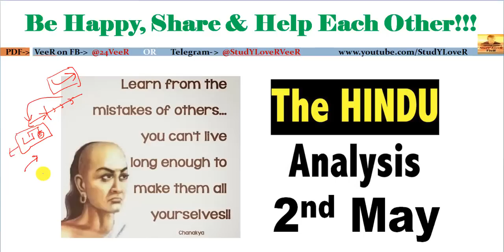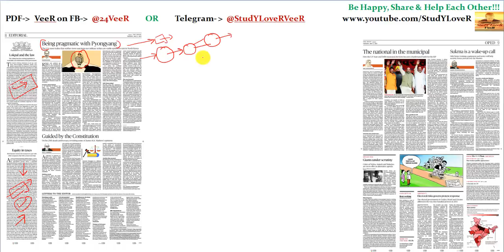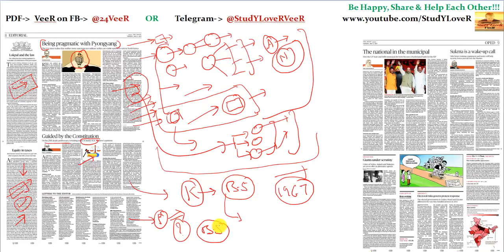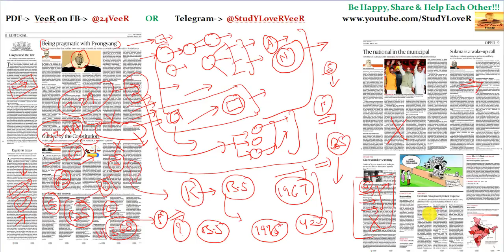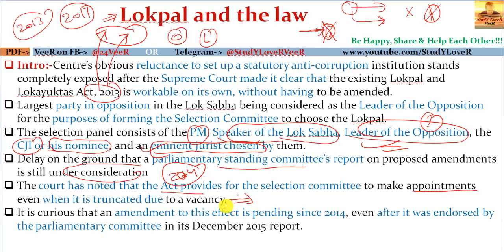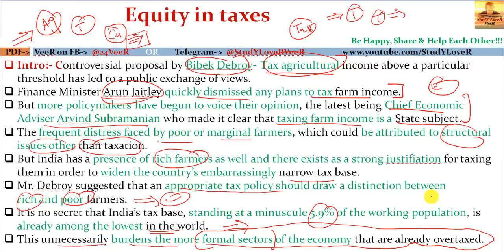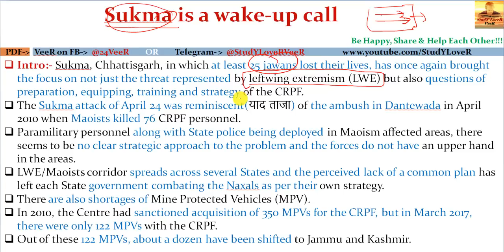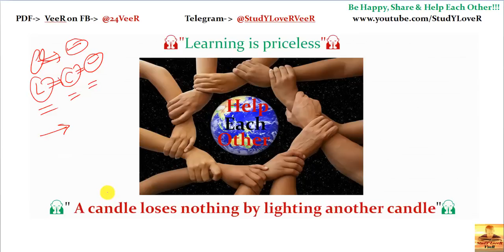2 May 2017-The Hindu Editorial Discussion + PIB Analysis-[Lokpal, Agricultural Income Tax]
The Hindu is an English-language Indian daily newspaper. Headquartered at Chennai, The Hindu was published weekly when it was launched in 1878, and started publishing daily since 1889.
It is in operation for the last 136 years and this says a lot about its content and journalism quality.
The Hindu has many firsts in India to its credit, including the following: (Source Wikipedia)
1940: First to introduce color.
1963: First to own fleet of aircraft for distribution.
1969: First to adopt facsimile system of page transmission.
1980: First to use computer aided photo composing.
1986: First to use satellite for facsimile transmission.
1994: First to adopt wholly computerized integration of text and graphics in page make-up and remote imaging.
1994: The Hindu launches Business Line
1995: First newspaper to go on internet.
2011: The Hindu launched its website optimized for mobile.
2012: The Hindu in School was launched  on 2  April for students.
2013: The Hindu launches its Android app.
2013: The Hindu launches its Tamil version.
2014: The Hindu Launches its iOS app for iPhone
2016: It is the second most circulated English-language newspaper in India, with average qualifying sales of 1.45 million copies
The Hindu, apart from the news articles and the great editorials has quality supplementary content as well which is fantastic in terms of the writing and the diverse range of topics covered, from travel to history to food, cinema ,music and social issues, not the usual page 3 stuff you get in the other newspapers.
The Hindu has some of the best columnists in the country contributing to the writings in the subsections
Hindu is unequivocally the best in the language used and the current affairs coverage provided in our country.